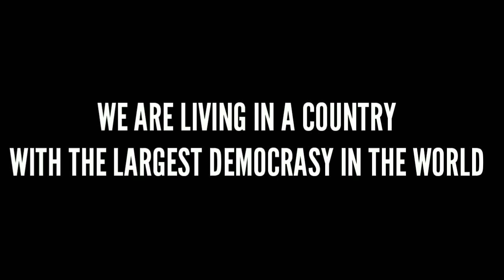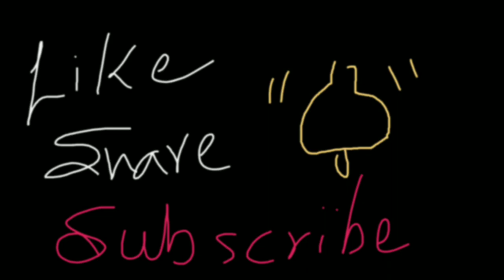Why should I Vote in Indian Election 🤔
please go and vote for lok sabha election 2019.
Your vote will contribute to a better India.
If you have any suggestion or thought so please comment down or tell me on my instagram account.

something:-

Thank you so much if you have reached here. GOD BLESS YOU